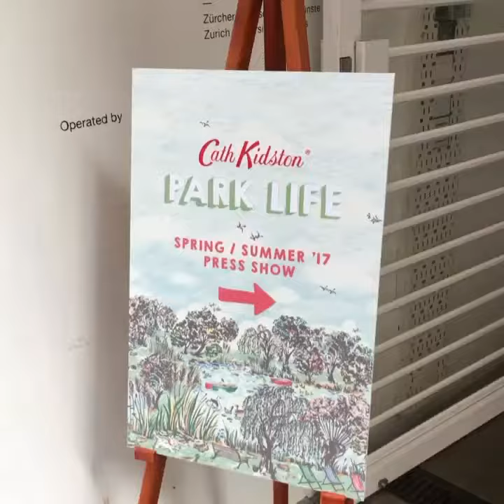Cath Kidston 2017春夏預展